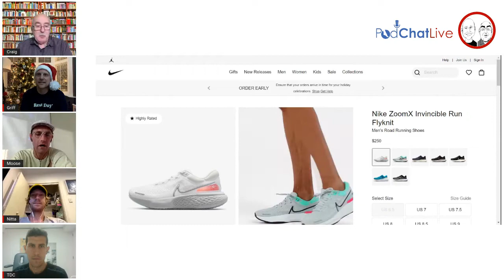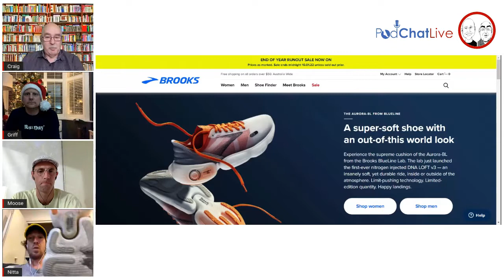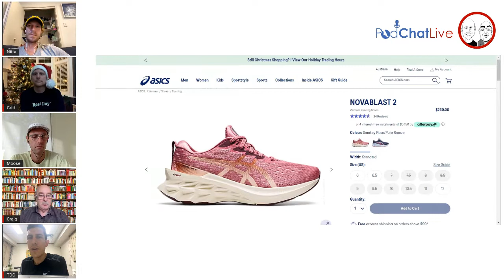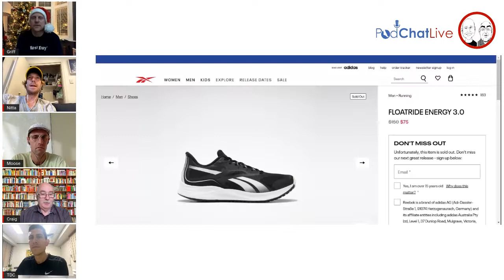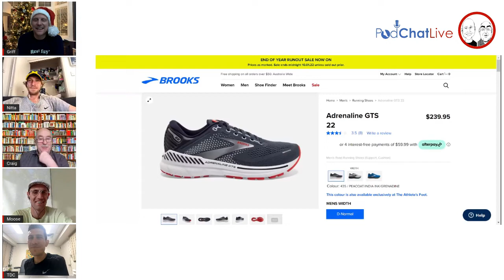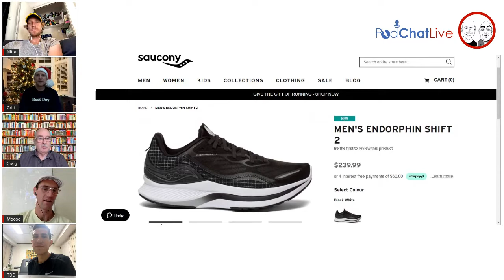PodChatLive Episode 97 with the Running Shoe Geeks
Live podiatry chats with Craig Payne and Ian Griffiths. In this episode we were joined by "The Running Shoe Geeks": Podiatrists and old friends of PodChatLive Michael Nitschke (Nitta, Episode 66) and Thomas Do Canto (TDC, Episode 75), along with Australian long distance runner, running coach, owner of The Running Company Ballarat and host of The Inside Running Podcast Julian Spence. We geeked out about the best shoes of this year, what shoes looks best in the pub, and what new releases we can look forward to next year.